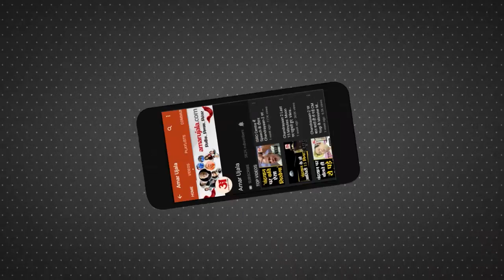पुलिस और खुफिया एजेंसियों को मजबूत करेगी सरकार, देश की टॉप10 एजेंसियों को मिलेंगे आधुनिक उपकरण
सुरक्षा और खुफिया एजेंसियों को जल्द ही एक नया प्‍लेटफार्म मुहैया कराया जाएगा, जो तकनीकी रूप से उन्नत, सुरक्षित और नए जमाने के अपराधियों और असामाजिक तत्वों से निपटने में मददगार होगा।

A new platform will soon be provided to the security and intelligence agencies, which will be technologically advanced, secure and helpful in dealing with new age criminals and anti-social elements.